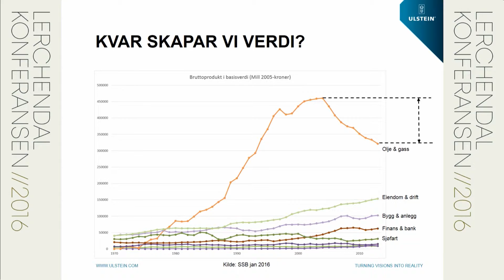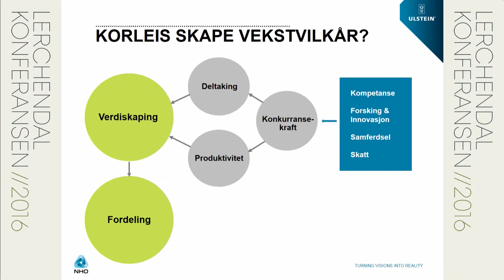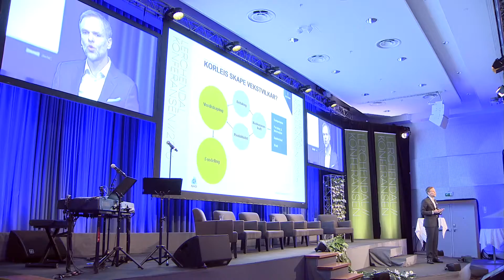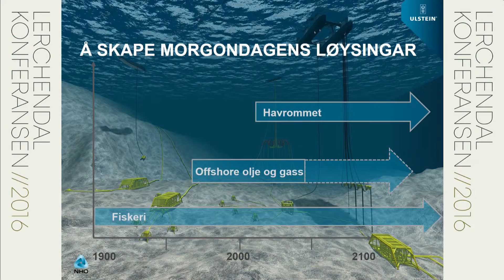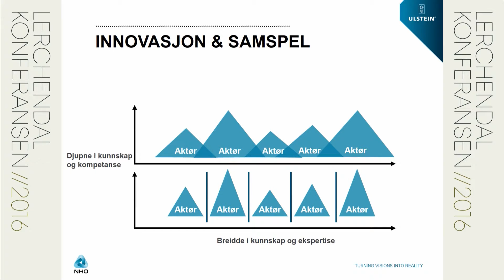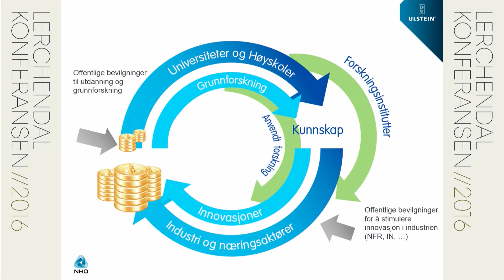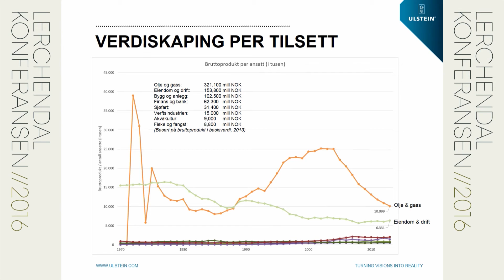Lerchendalkonferansen 2016 Tore Ulstein Visekonsernsjef Ulstein Group ASA og president i NHO HD